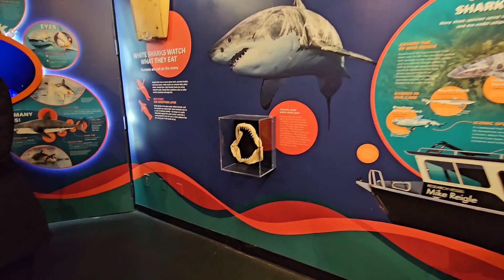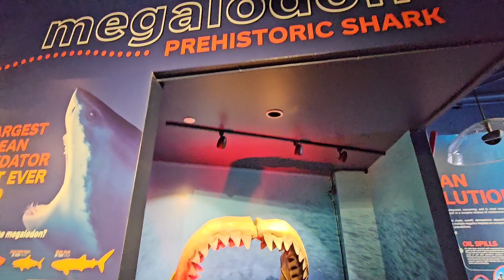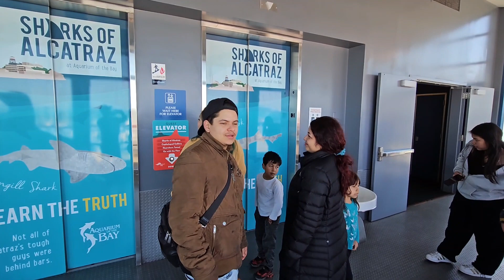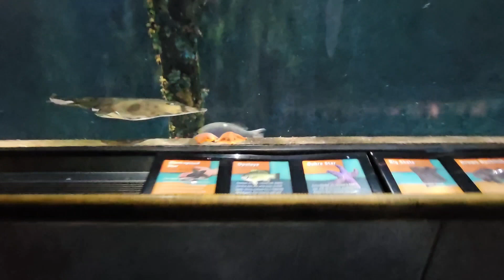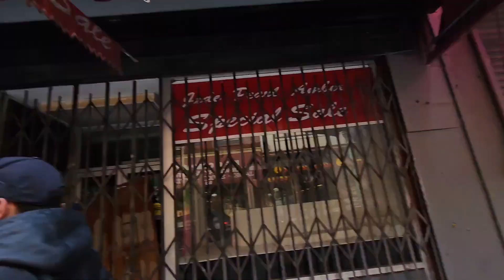paseando con mi familia en San francisco California 🙏🥳🤠👌